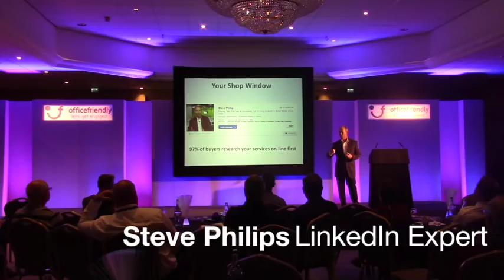Office Friendly Main Conference 2016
A short video showcasing the highlights from the Main Conference 2016 at The Belfry Hotel & Resort in September 2016

Photography by Paul Fairbrother
Video by Office Friendly
Music is not owned by Office Friendly and is purely for the use of this video.